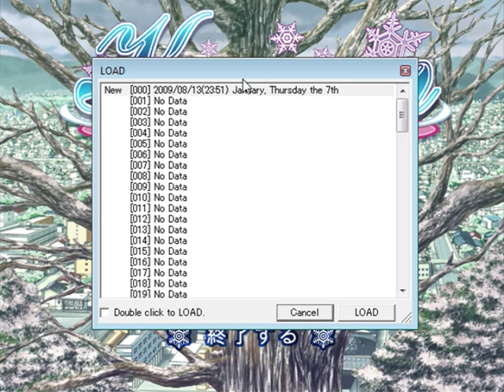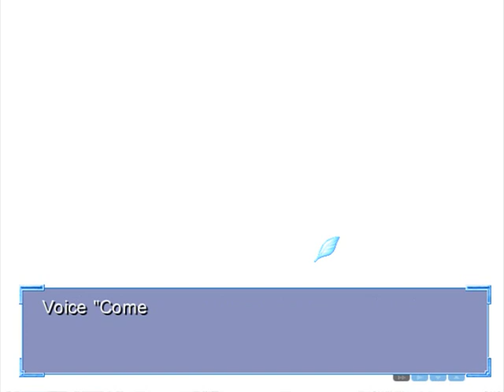Kanon PC Gameplay Part 1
This is Key's Kanon game, Published by Visual Arts for the PC, I'm making choices based on the Anime. Part 1 of 2